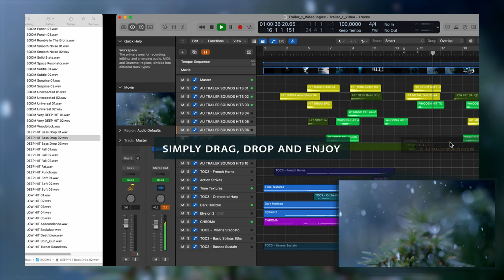TRAILER SOUNDS VOL. 1 - CINEMATIC HITS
Introducing an entirely new product concept for Sonuscore. As a composer, we know that it’s often difficult to capture the exact sound you need. Especially with those heavily designed effects that you hear in trailers. That’s why we’ve developed the TRAILER SOUNDS series, starting with CINEMATIC HITS, to propel your compositions into a world of epic cinematic proportions.